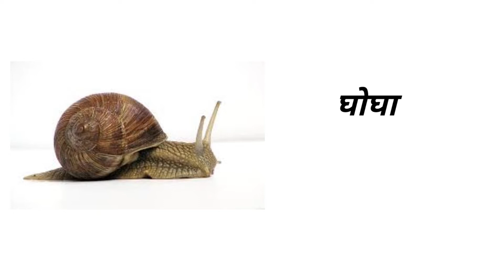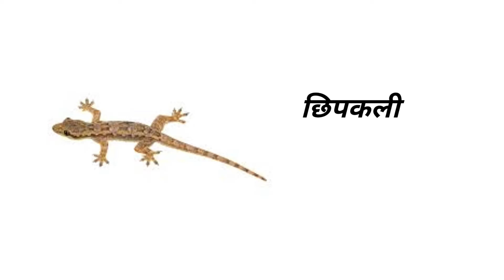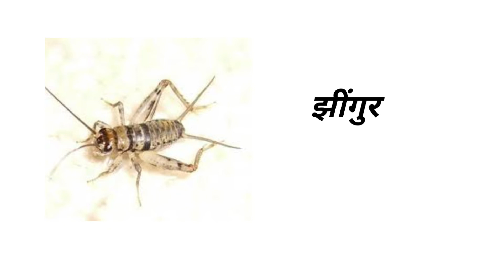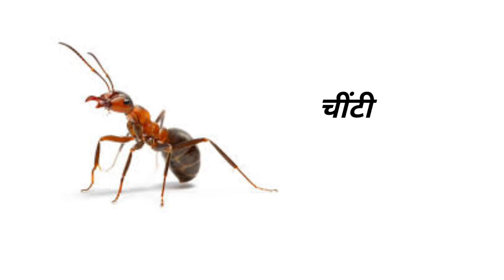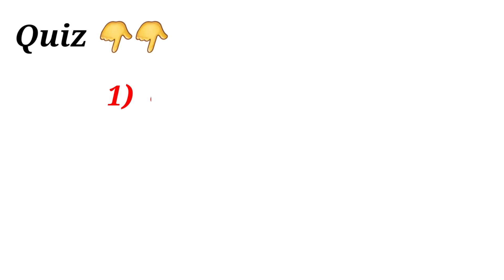Insect Name In English And Hindi/कीड़ों के नाम अंग्रेजी व हिंदी में/Insect /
Insect Name In English And Hindi/कीड़ों के नाम अंग्रेजी व हिंदी में/Insect vocabulary/